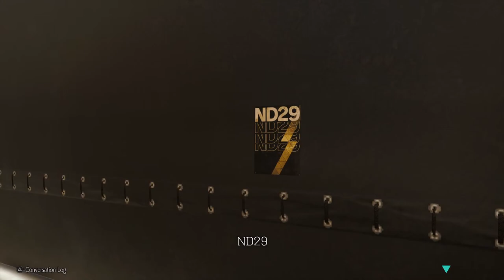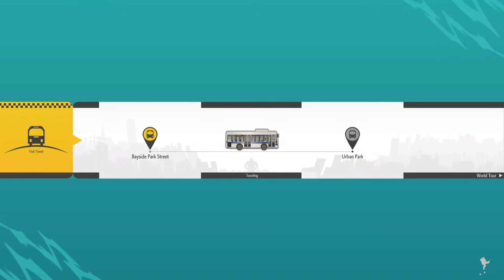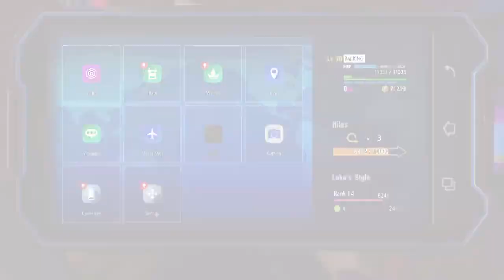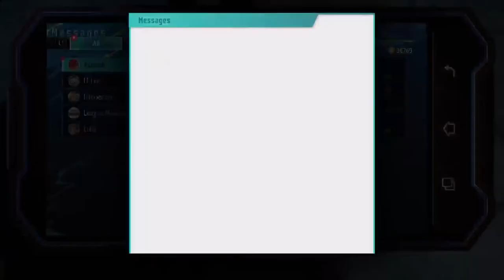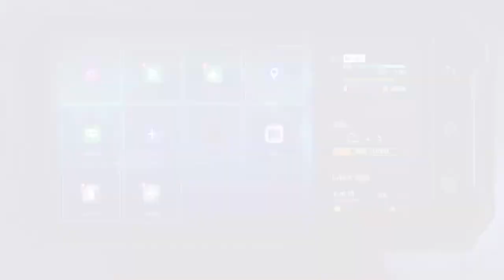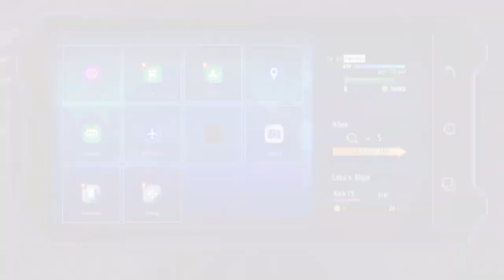Street Fighter 6 PS5 Let’s Go We Won Our First Tournament 🔥🔥🔥